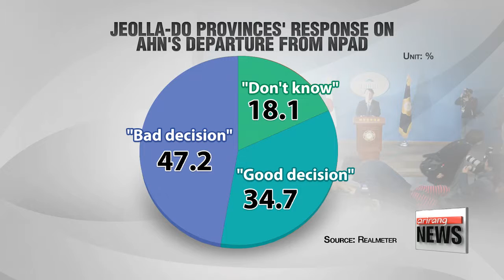Former opposition leader Ahn Cheol－soo on road to secure regional political supp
안철수 공개행보 가시화
Ahn Cheol－soo is making his way around Korea to drum up support for his plans to start his own party.
Pundits predict at least ten lawmakers will defect from the party he gave up on and join him.
But Ahn says he′s also looking for new faces with a passion for reform.
Lee Soo－eun has the latest on the politician′s bold attempt to go it alone.
Former opposition leader Ahn Cheol－soo has already taken his political comeback tour on the road， following his departure from the main opposition New Politics Alliance for Democracy party.
On Tuesday， Ahn traveled to Korea′s southern port city of Busan， where he told local reporters he′s seeking to build a new party of talented individuals  even if they lean conservative  as long as they′re interested in his reform agenda..and fulfill three criteria：
be against corruption， self－contradiction and extreme conservatism.
Last Sunday， Ahn quit the party he co－founded，... after his efforts to reform the party and get current leader Moon Jae－in to resign failed to gain momentum.
While it′s unclear what effect his departure will have on the political landscape， new polling suggests that it could spell trouble for the opposition， which suffered crushing defeats in the last two by－elections.
In a nationwide poll by local polling agency， Realmeter， regarding Ahn′s departure from the NPAD，... almost half of the respondents said they approved of his decision.
However， in the southern provinces of Jeollabuk－do and Jeollanam－do， considered a hotbed of support for the liberal camp，... the positive response fell short of 35 percent.
Analysts say the result illustrates a regional concern over a potential splitting of the liberal vote that could lead to defeat in next year′s general elections in April.
Lee Soo－eun， Arirang News.